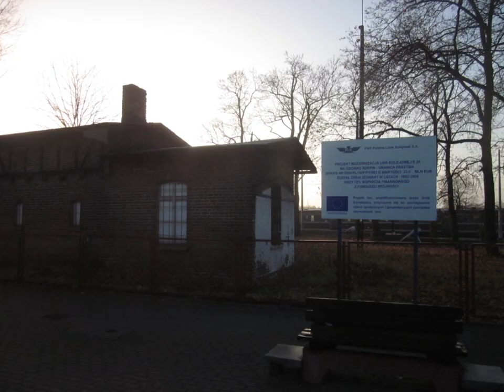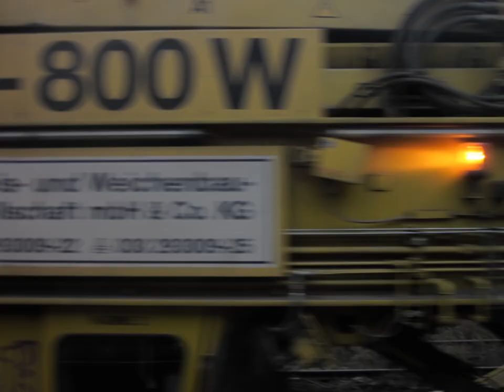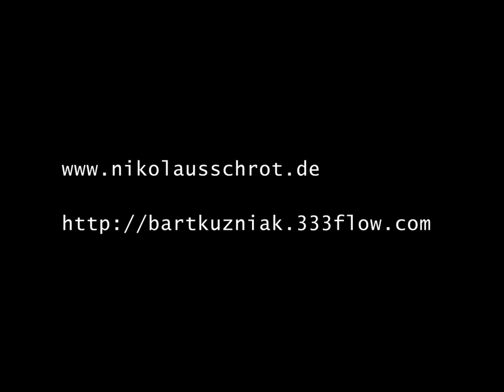Nikolaus Schrot - travelling without moving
An imaginary mind-trip...

Passages between Berlin - Warszawa - Bydgoszcz - Łódź.
Stop-Motion animation photographed 2012 - Edited 2014.

Produced in Berlin February 2014